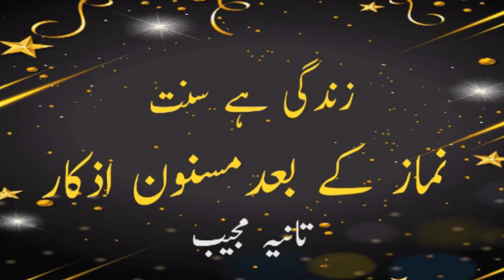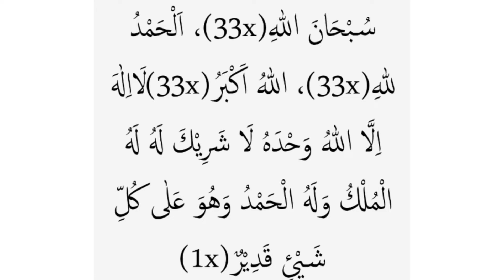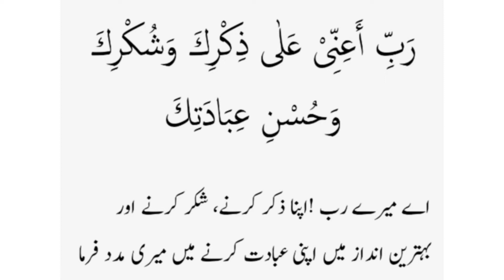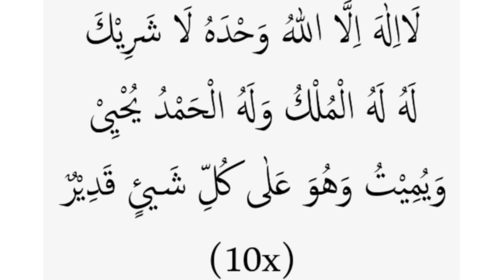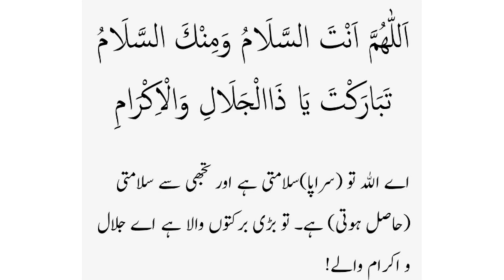zindagi hai sunnat/Namaz ke baad masnoon Azkar/نماز کےبعد اذکار/ zikr after every Namaz Tania Mujeeb